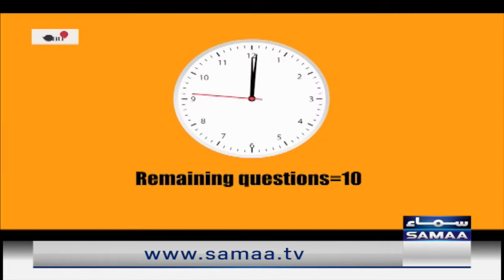Rashid Minhas bane kasauti ka hissa | SAMAA TV | 3 September 2022